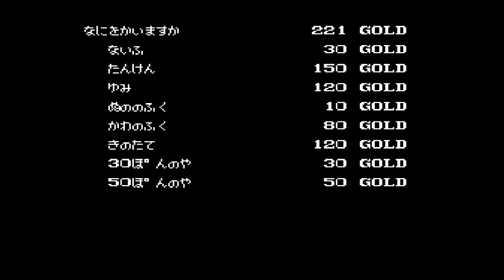【FC】ファリア 封印の剣【実況なし/ファミコン/720p/60fps/4:3/FAMILYCOMPUTER/NES/レトロフリーク/レトロゲーム/ゲームアーツ】